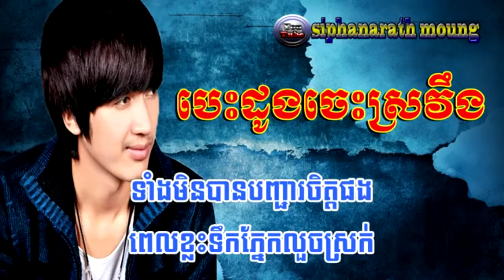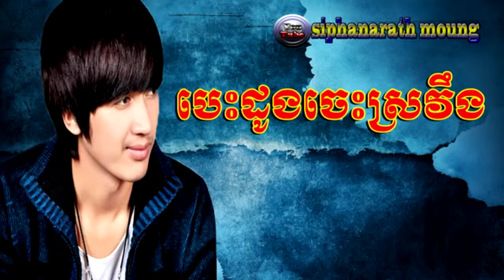បេះដូងស្រវឹង ភ្លេងសុទ្ធ នាង ប្រាក់គន្ធា​- best doung sroveng Karaoke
Here is the channel for entertaining song karaoke for Cambodia people to sing with khmer subtitle which is including old song and new generation songs.

You all can suggest a favorite song you want to sing by this Channel "Oeun Karaoke"

Please subscript my channel for knowing a new song just release.